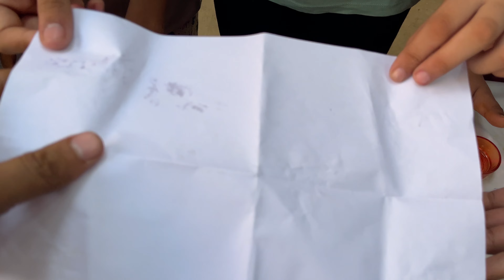बच्चों के साथ किया आज EXPERIMENT 🧪🤩🦹‍♀️🧙‍♀️vlog-30 ​⁠@MrBeast ​⁠@MRINDIANHACKER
Namaste doston! 🙋‍♂️ Aaj ke video mein hum Class 6 ke science experiment kar rahe hain jisme hum check karenge ki kisi bhi food item mein starch present hai ya nahi. 🔬 Humne iodine solution ka use kiya hai to detect starch. Iske baad hum ek aur interesting test karenge to find out fat using real chemicals! 💡 Ye dono experiments aap khud bhi ghar pe easily kar sakte hain, bas kuch basic materials ke sath. Toh chaliye seekhte hain science ko mazedar tareeke se!

 In this video we cover:
Class 6 science experiments
- Starch test experiment
- Fat test experiment
- Food starch test
- How to test starch in food
- Fat test using chemicals
- Science experiments for kids
- Science for class 6 students
- Starch and fat test at home
- Educational experiments
- Real chemical experiment for kids
- Kamboj Learning Vlogs